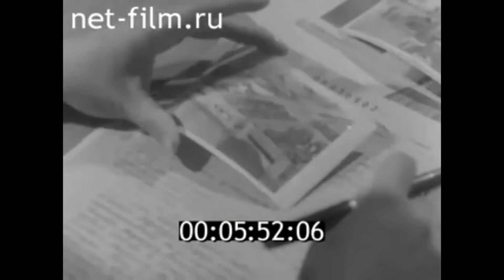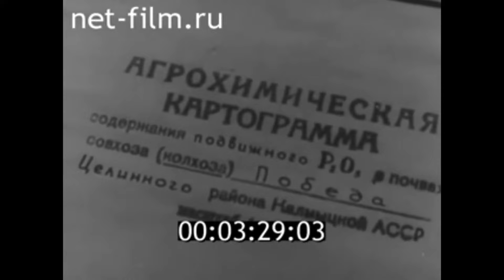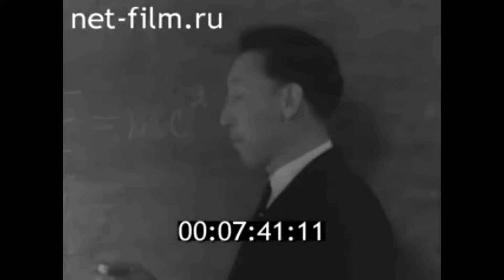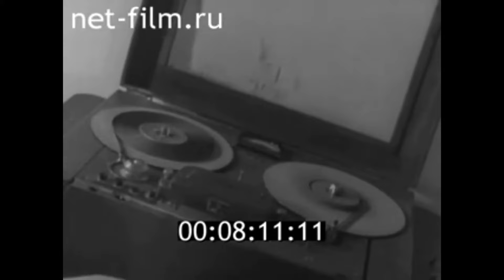Калмыкия в 1968 году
Кадры кинохроники, снятые в 1968 году